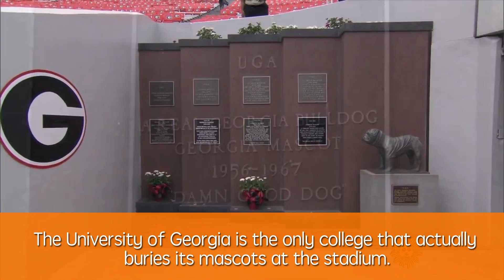Our Favorite Doggy Mascots - College Edition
From Texas A&M's Reveille to Uga at The University of Georgia, we've chosen our top 5 doggie mascots from colleges across the USA!

Click for more doggy content!

ABOUT DIGITAL DOGGY
Digital Doggy is here to bring you the freshest, funniest, furriest content every Thursday and Saturday. We've got parodies of your favorite TV shows, adorable puppies painting, silly dogs destroying things and more. Have a suggestion?

Top 5 Pugs To Check Out On Instagram

Producer: Isaac Park
Editor: Isaac Park